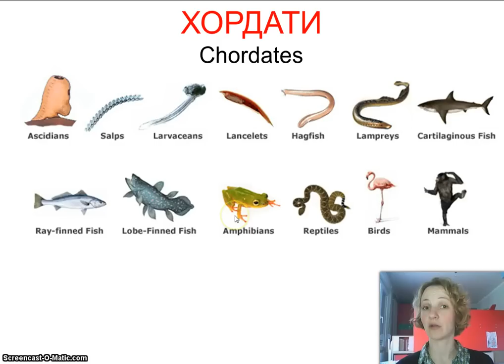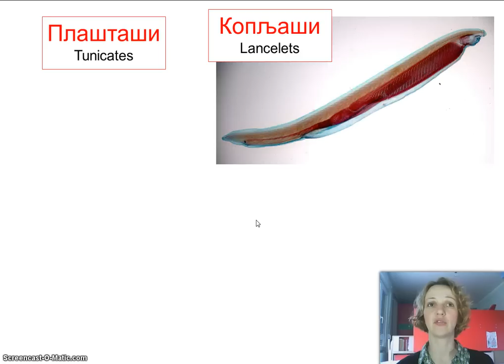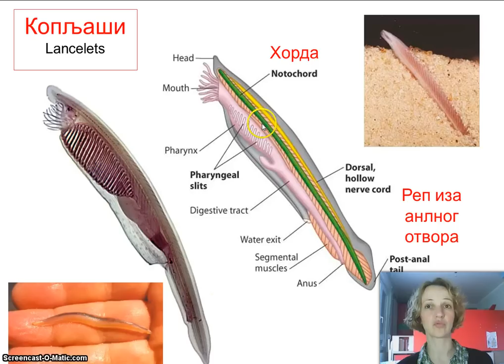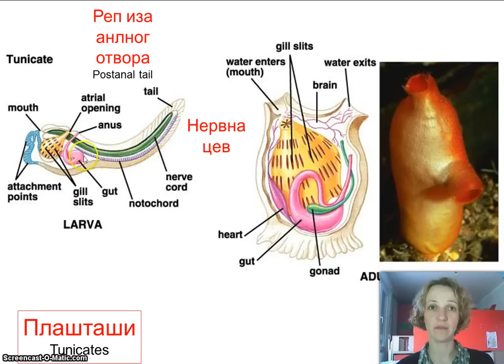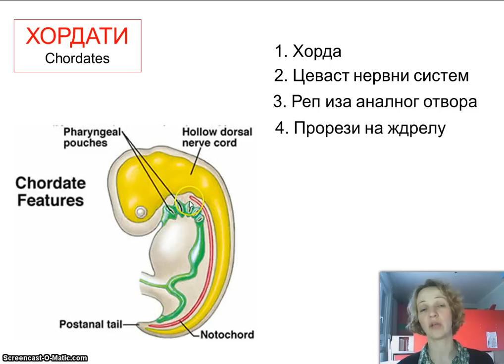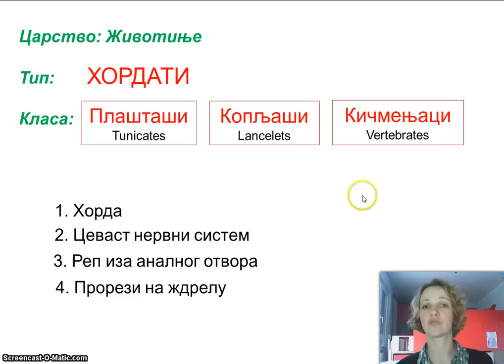Izokrenuta učionica Hordati uvod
Супер познати кичмењаци и потпуно непознати копљаши и плашташи. Сви заједноу пакету званом Хордати!